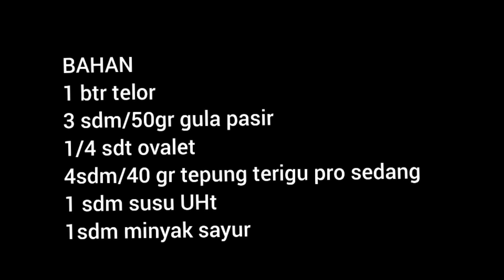bolu pop ice 1 telor,tanpa mixer takaran sendok makan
BAHAN
1 btr telor
3 sdm/50gr gula pasir
1/4 sdt ovalet
4sdm/40 gr tepung terigu pro sedang
1 sdm susu UHt
1sdm minyak sayur
1 bungkus pop ice rasa jambu